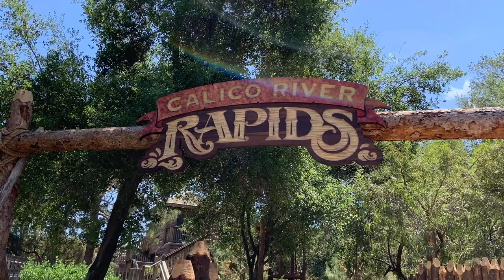Calico River Rapids Preview - Knotts Berry Farm